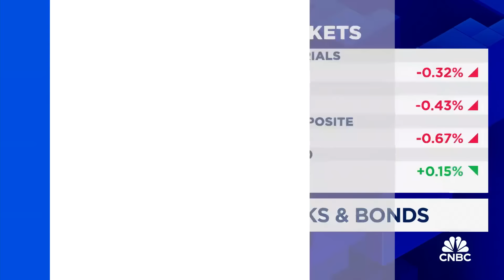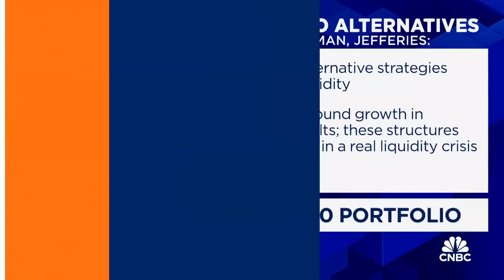There could be an inflation spike ahead, says Jefferies' Laurie Goodman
Laurie Goodman, Jefferies global head of investment and wealth solutions, joins 'Closing Bell' to discuss finding opportunities beyond stocks and bonds.